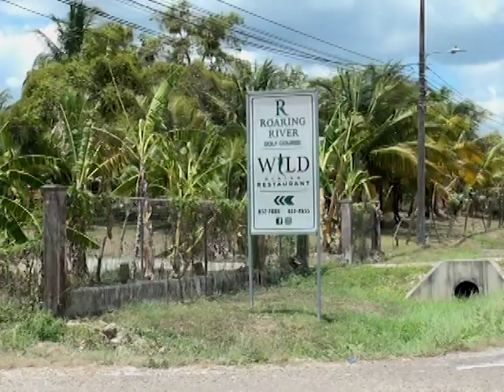Man Shot to Death during Domestic Dispute in Camalote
One man is dead and two women are being treated for gunshot injuries following a domestic dispute on Sunday night in Camalote Village. The deceased has been identified as twenty-five-year-old Wilmer Hernandez. The two women receiving treatment are twenty-five-year-old Maria Guevera and twenty-four-year-old Luzbin Ordonez. The domestic dispute occurred in front of Ordonez’s farm in the village. News Five’s Paul Lopez tells us more.